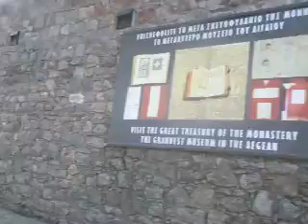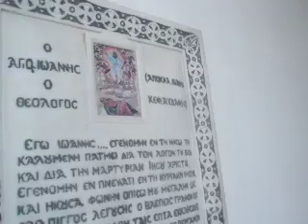ΠΑΤΜΟΣ [ ΣΠΗΛΑΙΟ ΑΠΟΚΑΛΗΨΗΣ ]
ΙΕΡΟ    ΝΗΣΙ    ΤΗΣ     ΠΑΤΜΟΥ